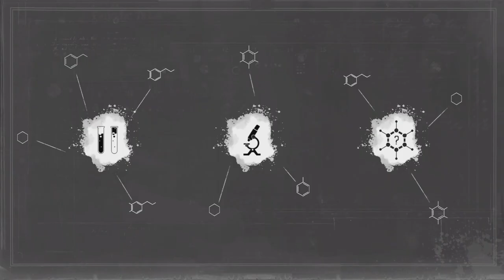Sherlock Holmes Chapter One: What was did in the shadows sidequest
Sherlock Holmes Chapter One: What was did in the shadows side case.